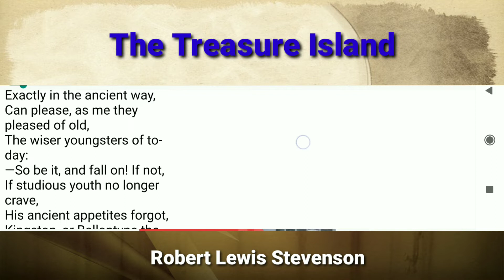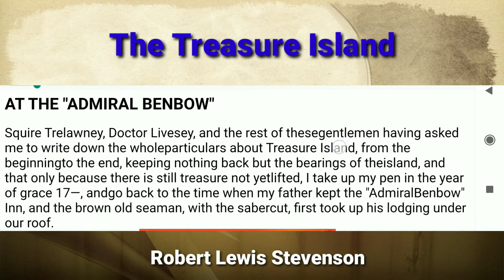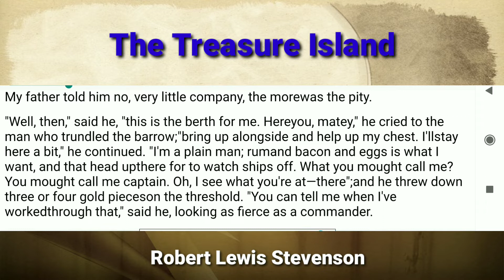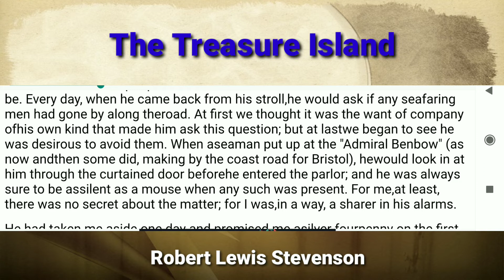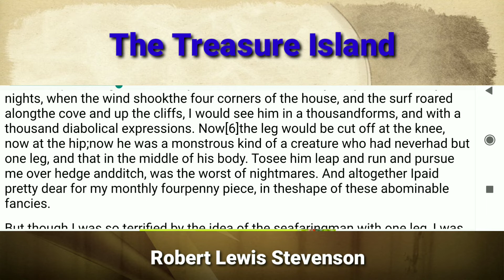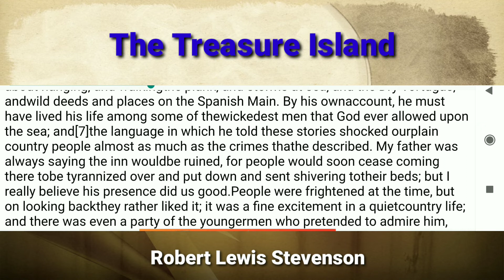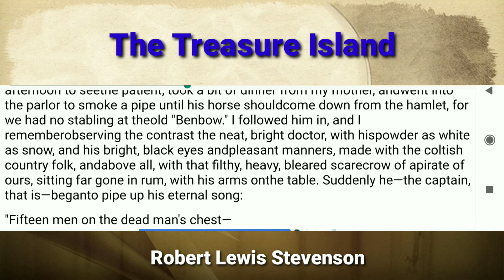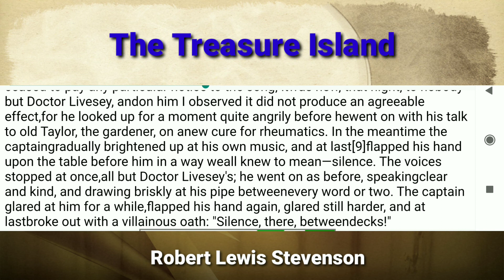"TREASURE ISLAND" The Old Buccaneer By Robert Lewis Stevenson